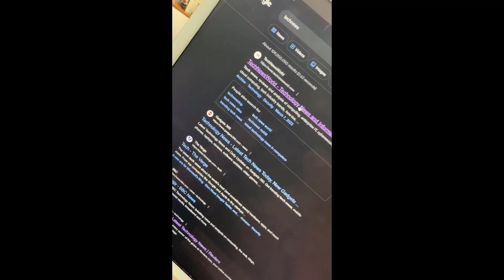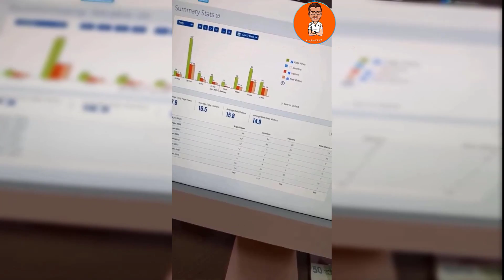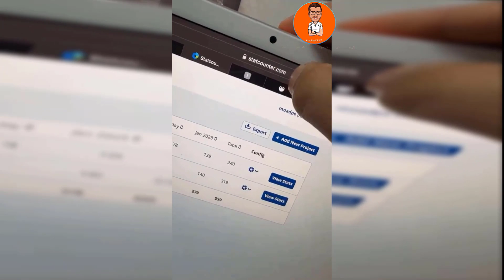امين رغيب: 10 نصائح مهمة لنجاح في مجال الايبي تيفي | Amine Raghib IPTV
امين رغيب: 10 نصائح مهمة لنجاح في مجال الايبي تيفي | Amine Raghib IPTV امين رغيب: 10 نصائح مهمة لنجاح في مجال الايبي تيفي | Amine Raghib IPTV امين رغيب: 10 نصائح مهمة لنجاح في مجال الايبي تيفي | Amine Raghib IPTV

evybuy alibaba iptv evybuy com iptvx apple tv iptv smarters apple tv free m3u iptv source iptv web leadcool iptv pc ssiptv pc ssiptv iptv smarters siptv iptv premium room iptv pluto tv m3u

iptv free live tv best iptv 2023  iptv on fire tv stick 4k  typhoon labs iptv  best iptv service 2023 iptv smarters pro xtream code iptv service  nation live iptv  iptv firestick how to download iptv smarters on a firestick

فيديوهات مهمة متعلقة بمجال IPTV:
امين رغيب : ها علاش الايبي تي في حسن من التجارة الالكترونية | amine raghib iptv - e commerce

Amine raghib امين رغيب
خبير ومستشار في التكنولوجيات الحديثة ، مدون ويوتيوبر حاصل على عدة جوائز محلية وعالمية لتواصل معنا :